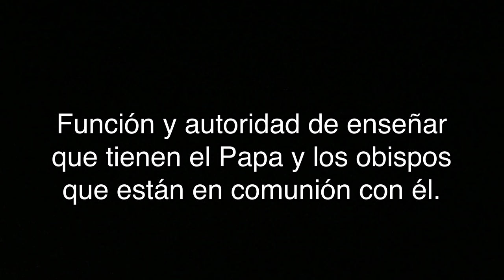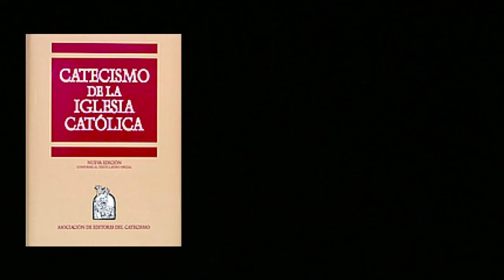Los 44 Dogmas de la Iglesia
Explicación de qué es un dogma y acercamiento a los 44 Dogmas de la Iglesia